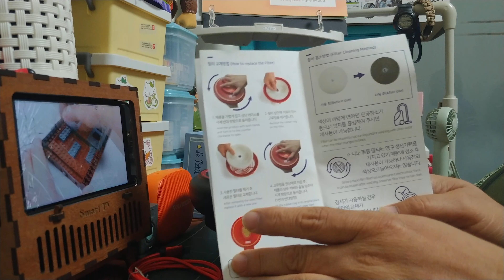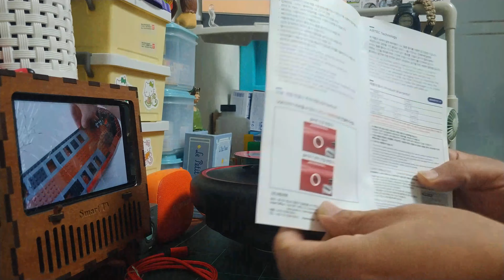(Unboxing) AIRTEC MARVEL AIR-PURIFIER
MARVEL AVENGERS
is a totally new concept in air purifier designed to remove fine dust around us and various kinds of smell in our Life. Since it is small in size , it can be placed beside a table and permits free adjustment of wind direction.
baby's room , bedroom, sick room, study room, hair shop and do on.
( AIR - PURIFIER )
MODEL : MV-AL-IR-FR
PRODUCT : AIRTEC